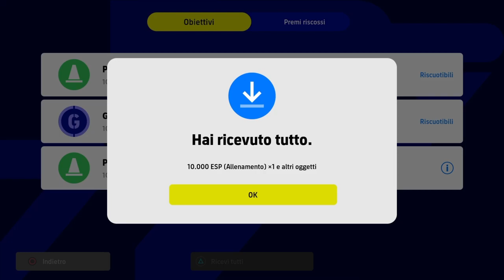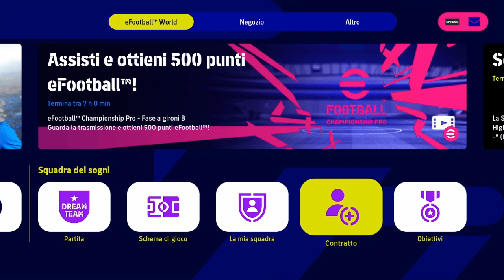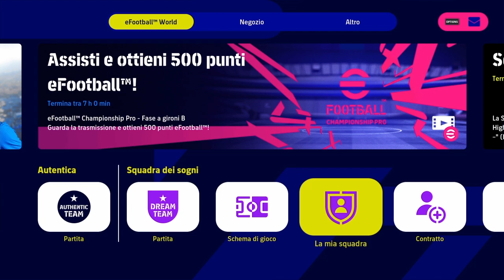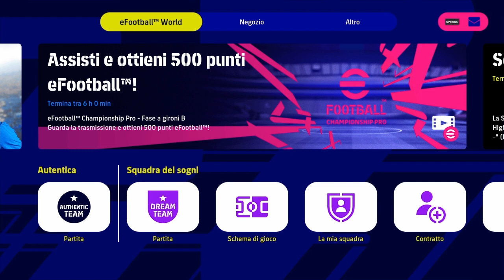Efootball WWC - Giocata ieri ancora me brucia il cu** !! - Gameplay PS4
Bentornati Friends !!
Ho giocato con la 2a squadra il Worldwide e ho assistito a situazioni che non avrei voluto vedere. che super tristezza disarmante !!!
Buona visione e ringrazio i nuovi iscritti per la fiducia riposta nell' Eburneo !